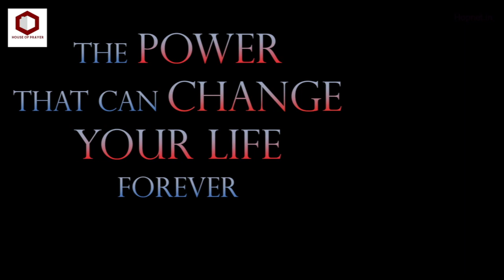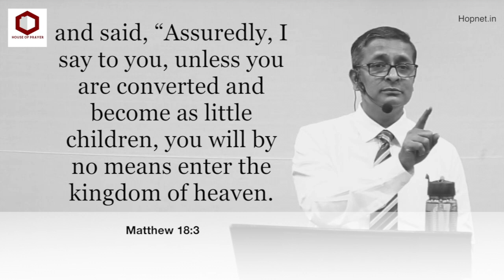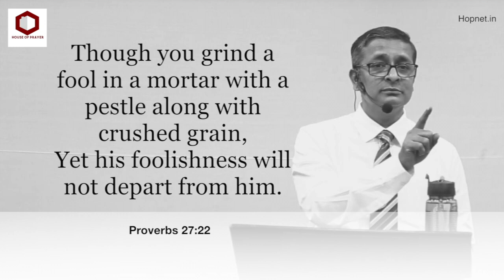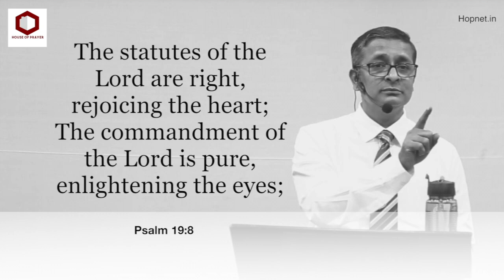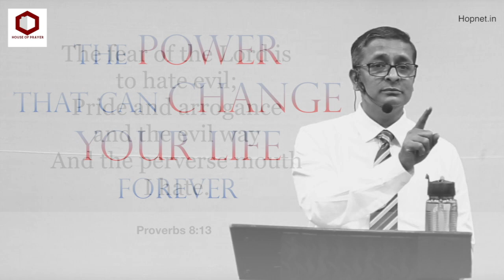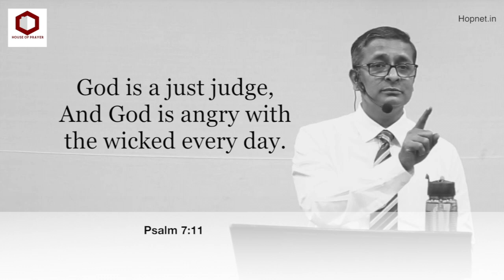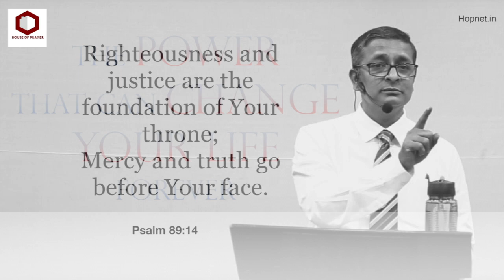The POWER That Can CHANGE Your LIFE | Ps Thomas Jayaraj | House Of Prayer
Learn the secret of true power that can change your life forever. Psalm 19: 7-9 explains how the bible converts your soul,and not your religion. Only the Word of God has the ability to restore a person's soul - their mind, will and emotions.

Be a Blessing and SHARE the Message.

House of Prayer (HOP) is a family formed to help everyone to know God and to Love Him. HOP is led by Ps Thomas Jayaraj and is based in Mumbai.

You are welcome to be part of us and become more Enriched and Empowered..!!!